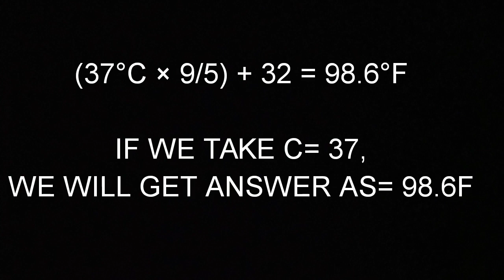37 DEGREE CELSIUS TO ??? FAHRENHEIT